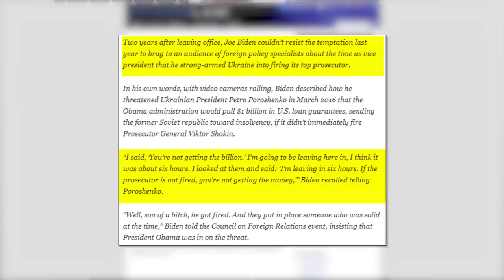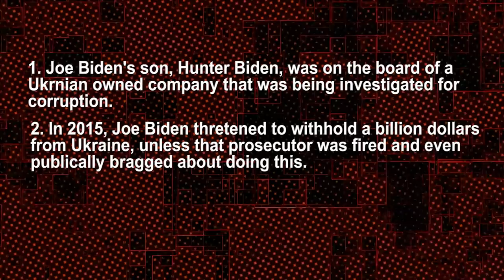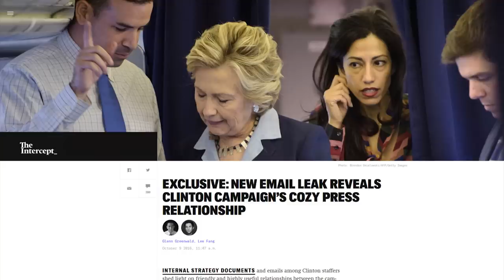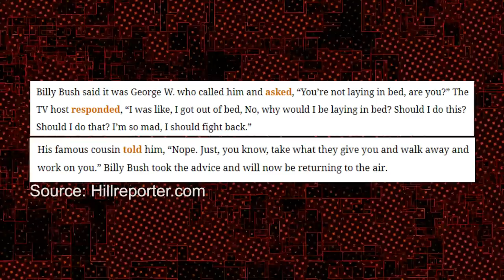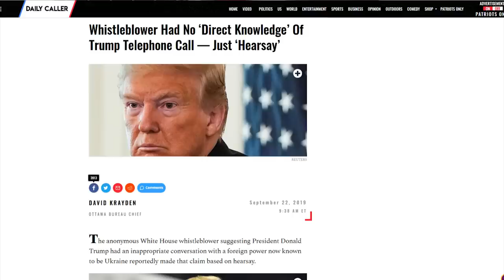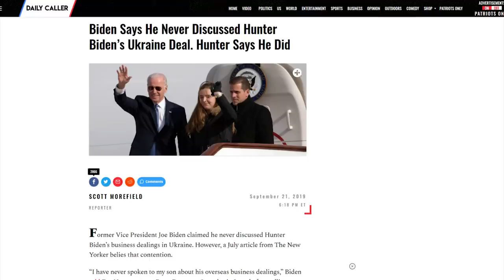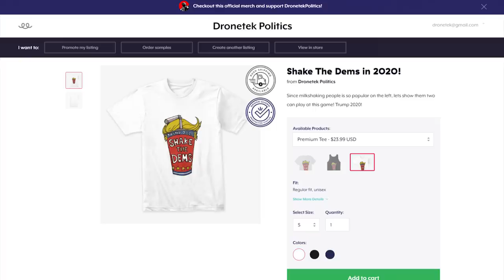CNN's Stelter Has a New Trump Conspiracy Theory 🤣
CRYPTOCURRENCY:
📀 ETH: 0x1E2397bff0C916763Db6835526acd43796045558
📀 BTC: 13dnHJyCaLFgzxXZLSSXhgbqAfioXHo33t
📀 LTC:  LRaNzJD6PmCR7FkqHTuSgiAYkE9GSKG8g8
📀 DASH: XasuQ2cSEuPRSnG47XyShcW9XvM1xh6Em8